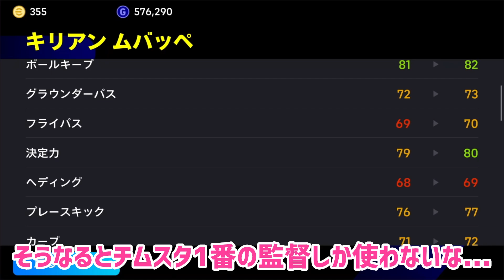監督のチームスタイルによる選手の能力変化について気になる件を少しだけ調べてみた【イーフト】eFootball2024アプリ